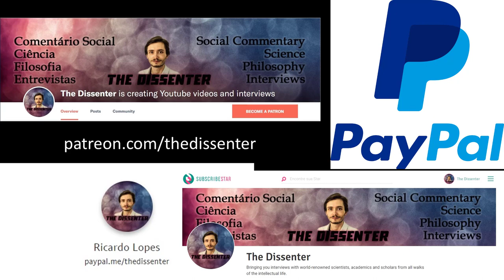#313 Robert Kelly: The Fifth Beginning, And The Lifeways Of Hunter-Gatherers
Dr. Robert Kelly is Professor of Archaeology at the University of Wyoming. Dr. Kelly has shaped and contributed much to our understanding of hunter-gatherer societies. He has a deep interest in Western North American archaeology, especially in the Great Basin area. Current understanding of hunter-gatherer mobility and foraging patterns are also influenced strongly by his research, fieldwork, and ethnology. By examining the Pleistocene colonization of the Americas by examining artifacts and lithic technology, Dr. Kelly reconstructs past life-ways and compares them to current foraging societies, and examines human adaptation to climate change during different periods in the past. He’s the author of books like The Foraging Spectrum: Diversity in Hunter-Gatherer Lifeways, and The Fifth Beginning: What Six Million Years of Human History Can Tell Us about Our Future.

In this episode, we focus for the most part on Dr. Kelly’s book, The Fifth Beginning. But first we discuss the discipline of Archaeology in its strengths and limitations. Then, we get into the meat of the book, and talk about the first four beginnings: the beginning of technology; the beginning of culture; the beginning of agriculture; the beginning of the State; and the fifth beginning, which we are going through now, starting around 1500 CE. We also tackle how we might get to solve current urgent global-scale problems, like climate change. As a final topic, we explore issues surrounding hunter-gatherers, how we think about them as a monolithic social entity, and we also refer to thinks like variability, human universals, and evolutionary psychology and “human nature”.

Time Links:
01:14  The limitations of Archaeology as a science, but also how fascinating is it
09:50  Five big shifts in human evolution and history: the beginning of technology
13:49  The role of fire
16:35  The beginning of culture. And isn’t technology part of culture?
21:40  The biological bases of culture
25:32  Gene-culture coevolution
29:19  The agricultural beginning/transition
38:19  The short-term negative consequences of adopting agriculture
46:47  The beginning of the State
50:44  The fifth beginning
1:02:49  Are we able to improve international cooperation and solve problems like climate change?
1:11:45  What are “hunter-gatherers”?
1:20:44  About human universals
1:25:59  About evolutionary psychology and “human nature”
1:40:19  Follow Dr. Kelly’s work!
Follow Dr. Kelly’s work:
Books on Amazon
The Fifth Beginning: What Six Million Years of Human History Can Tell Us about Our Future
The Lifeways of Hunter-Gatherers: The Foraging Spectrum